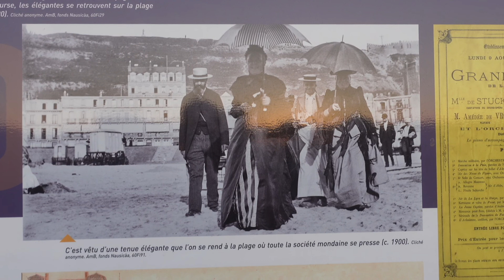7. ЛА-МАНШ. ПРОГУЛКА С ДРУЗЬЯМИ. NAUSICAA - САМЫЙ КРУПНЫЙ АКВАРИУМ В ЕВРОПЕ. РЫБА ВАЛЯЕТСЯ НА ЗЕМЛЕ.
ЖИЗНЬ ВО ФРАНЦИИ. ЛА-МАНШ.  ГУЛЯЕМ С ФРАНЦУЗСКИМИ ПОДРУЖКАМИ. NAUSICAA - САМЫЙ КРУПНЫЙ АКВАРИУМ В ЕВРОПЕ. Я В ШОКЕ ОТ УВИДЕННОГО. ТО, ЧТО МЫ УВИДЕЛИ, НАС ПРОСТО ПОРАЗИЛО.  РЫБА ВАЛЯЕТСЯ ПРЯМО НА ЗЕМЛЕ.  ИЗОЛЯЦИЯ ИЛИ КАРАНТИН СМЯГЧЁН.  ПОВЕЗЛО С ПОГОДОЙ НА ЛА-МАНШЕ.ФРАНЦИЯ СЕГОДНЯ